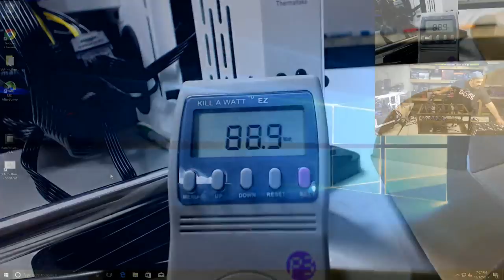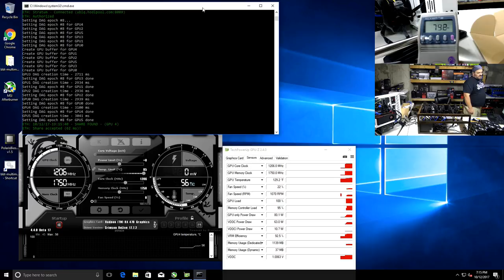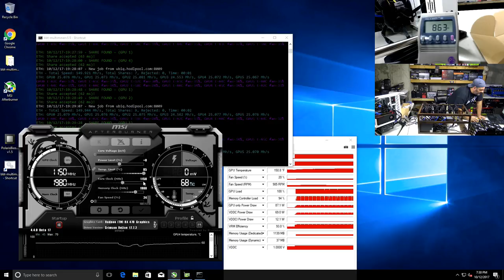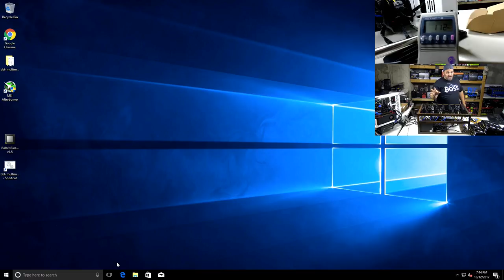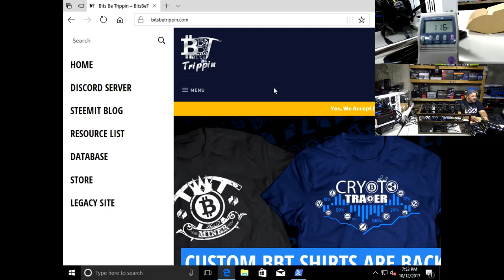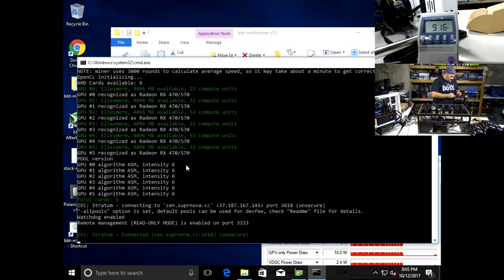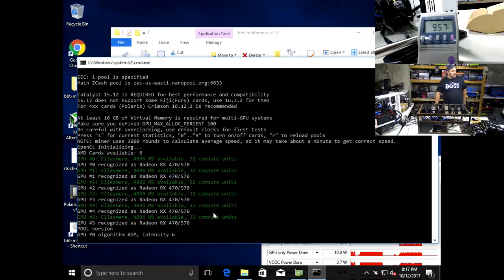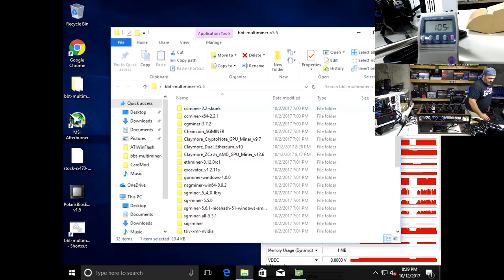Live VLOG #62 - AMD Mining Cards - Sapphire Nitro+ RX 470 4GB - In Studio!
BBT Carter takes the group through a setup, BIOS and configuration of the Sapphire Nitro + RX470 4GB Mining Cards. We will perform real time live testing, configuration and output analysis on multiple currencies monitoring power usage and total hash rates per algorithms.

Live stream will have a max length of 1.5h or less!

The test will consist of:

6x (or more if we get time) RX470 Mining Edition Sapphire Nitro+ GPUs

Hardware used in tonight's livestream:

GPUS: (13) Mining GPU RX470 (Sapphire Nitro+ Dual Fan 4GB)
GPUS: (8) Mining GPU P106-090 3GB -
Motherboard: ASUS B250 Mining Expert
Processor: Intel i3 7350k 4.2ghz
Crucial Ballistix Elite 8GB
Sandisk SSD 120GB
Case: Custom Built BBT Frame
eVGA Supernova P2 1200w PSU
OS: Windows 10 (USB)
Panto 2400w China PSU

BE A BOSS! No Coinbase account to buy bitcoin? REMEMBER, even a 100 dollar purchase years ago are worth 10's of thousands. Start now, set incremental 100 or less a week (bi-weekly) and earn like any other investment: